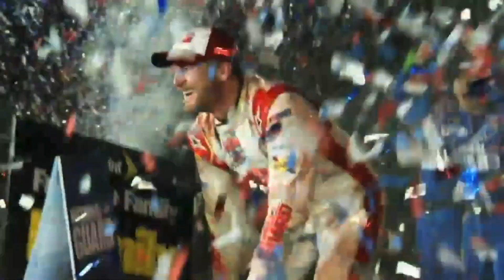2023 Daytona 500 Hype Video - Holding Out For A Hero (Shrek 2)